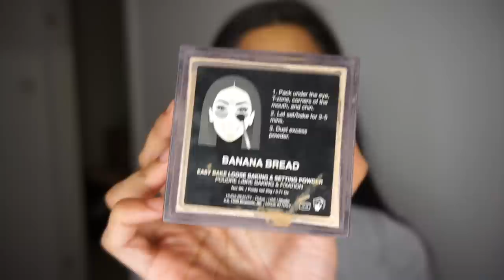Quick and Simple Date Night GRWM | Amna